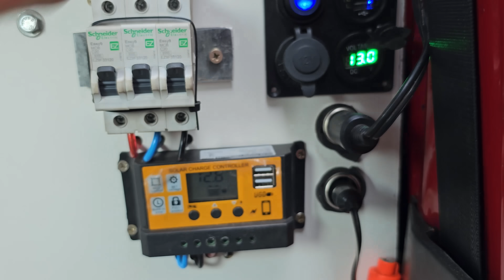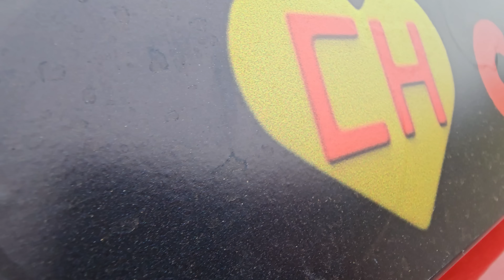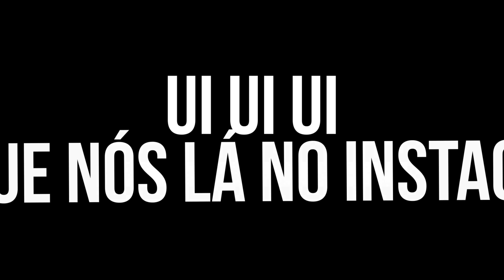TRANSFORMANDO um CARRO em CASA / TOUR COMPLETO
Nossa Kitnet sobre rodas está de cara nova e preparada pro mundo

  Vídeo toda segunda e quinta

Para adquirir nossos adesivos

Adesivos: 2 por 15, basta nos enviar o pix e passar o endereço completo com o nome

ou comentando aqui, dando like e compartilhando o vídeo também ajuda muito